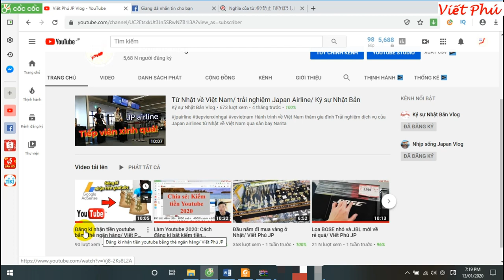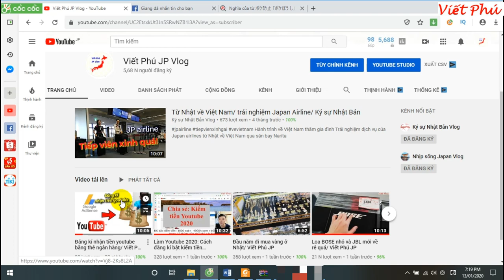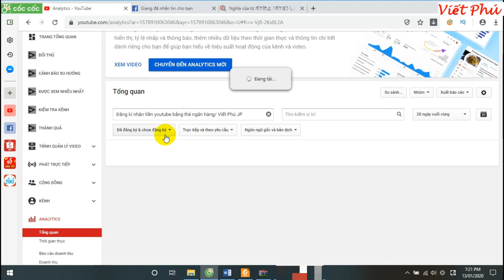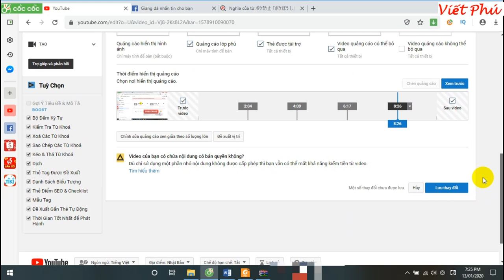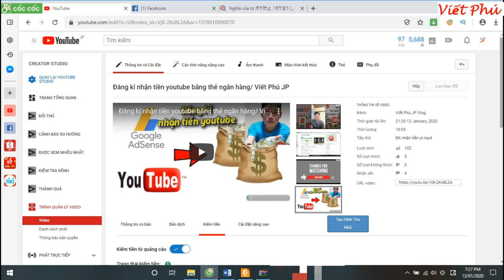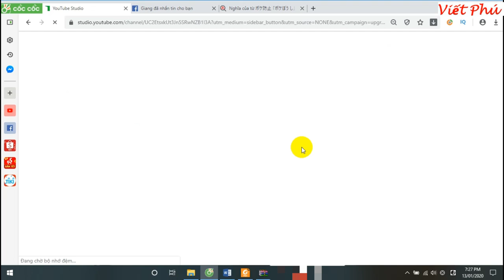Cách chèn quảng cáo vào video trên Youtube/ Viết Phú JP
Chia sẻ đến các bạn cách chèn quảng cáo vào video sao cho hiệu quả nhất để kiếm tiền Youtube mà không gây khó chịu cho người xem.
Cảm ơn các bạn đã đón xem video.